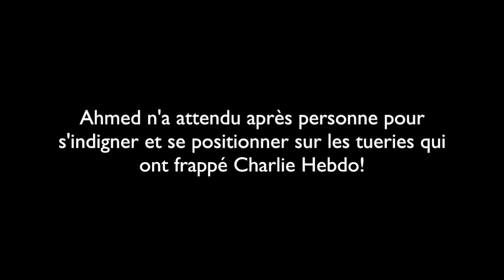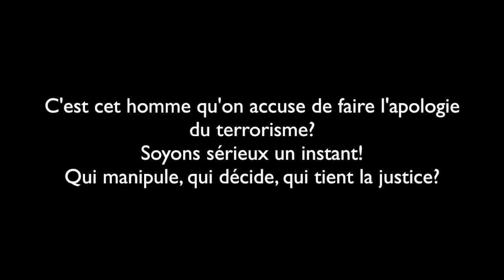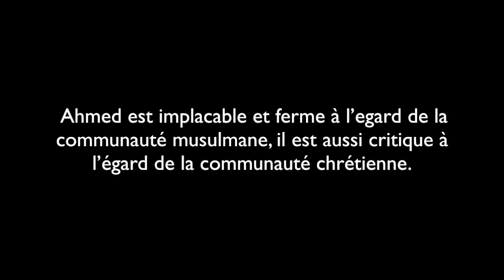Ahmed (Moualek) qualifié d'islamiste ! Le mensonge est à son apogée !